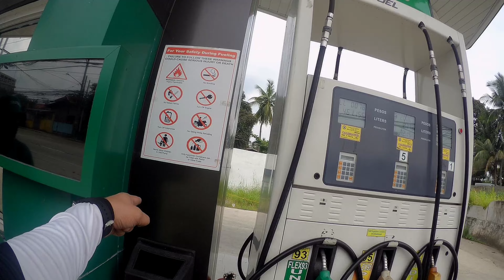sulit ba ang SJCam Legend.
maganda naman gamitin si sjcam legend ang problema lang eh Yong wind noise..bili tau hero 4 pag kumparahin natin..